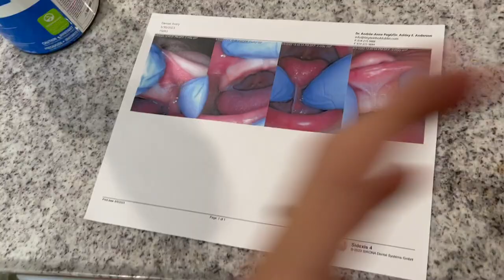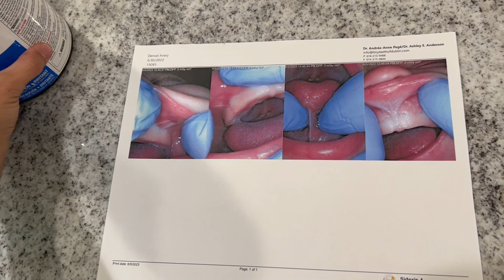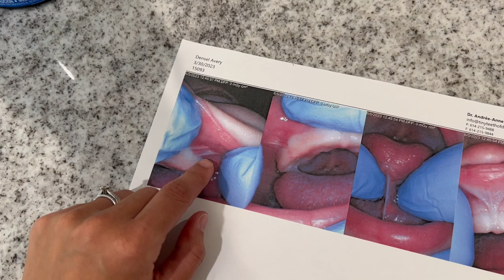Shocked to Find These in Avery's Mouth!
Shannon talks about a recent discovery she made in Avery's mouth!